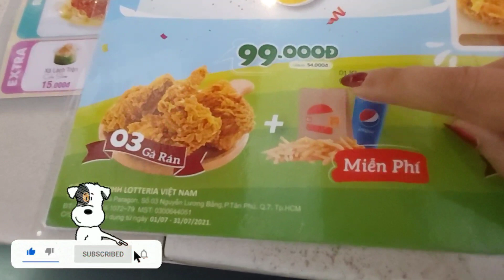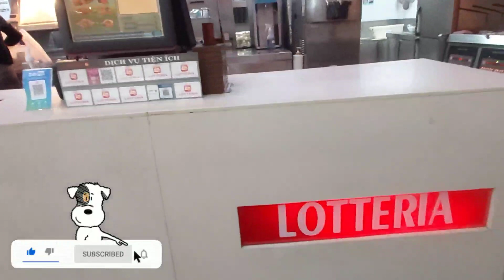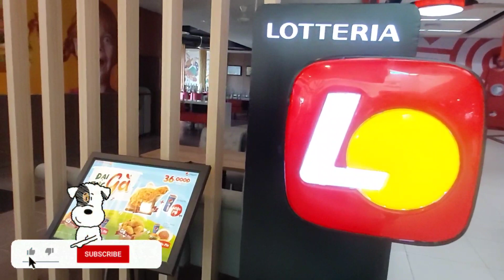LOTTERIA MUKBANG || OFW LIFESTYLE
I love u all guys have a blessed day to all of us ❤🙏🙏🇻🇳🇵🇭